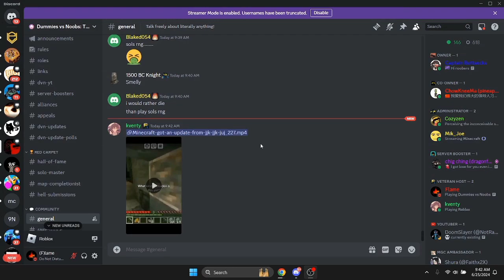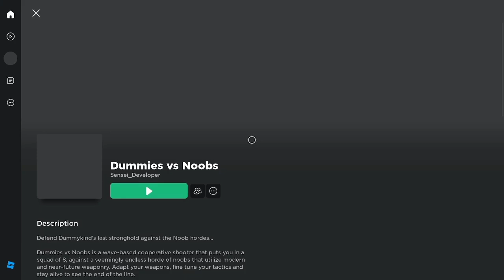Roblox Dummies vs Noobs Random Clips Moment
yeah, last video before i get a new pc.